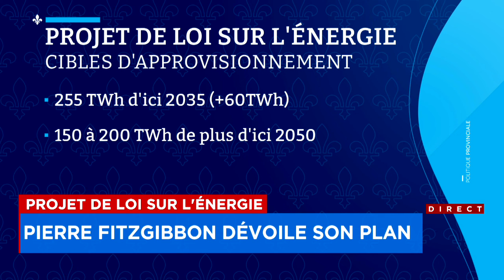Projet de loi présenté par Pierre Fizgibbon: «On court-circuite ce qui existait avant» - Entrevue av